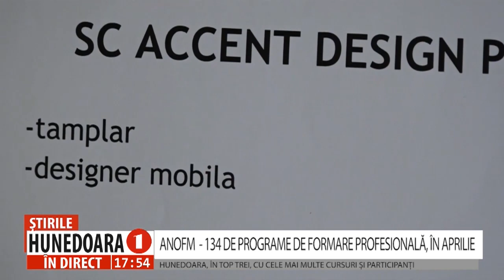134 PROGRAME DE FORMARE PROFESIONALĂ, ÎN APRILIE HUNEDOARA, ÎN TOP CU CELE MAI MULTE CURSURI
ANOFM  - 134 DE PROGRAME DE FORMARE PROFESIONALĂ, ÎN APRILIE
HUNEDOARA, ÎN TOP TREI, CU CELE MAI MULTE CURSURI ȘI PARTICIPANȚI
     Agenția Națională pentru Ocuparea Forței de Muncă va organiza în luna aprilie 2023, 134 programe de formare profesională pentru un număr de 1.987 persoane care beneficiază, conform legii, de servicii de formare profesională gratuite, organizate de Agenţiile Județene pentru Ocuparea Forţei de Muncă.